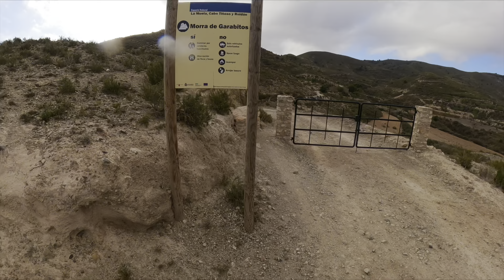Qué RICO sabe la LIBERTAD y qué poquitos saben SABOREARLA!! ☀️